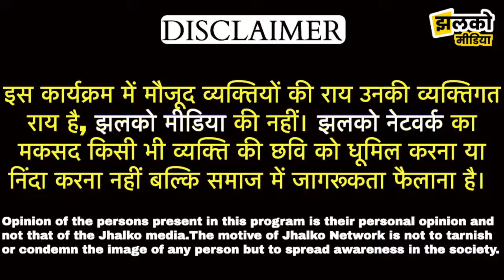जोधपुर लाम्बा गांव हत्याकांड मामले में नया अपडेट देखें वीडियो ~Jhalko Jodhpur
Produced By: Jhalko Jodhpur
Edited By: Mukesh Bohara
Reported By : Nandita Ji
Cameraman : Lalit Ji